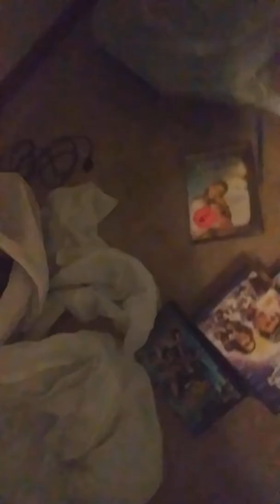Super Silly Saga: His Miracle Pants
Sometimes I get into a super silly mode: if I'm sleep deprived, if I have a little alcohol (not the reason I usually don't drink), if I'm hypnotized...and that usually has to be coupled with being around people as well...but this is a new one.

I'm glad that I captured this.